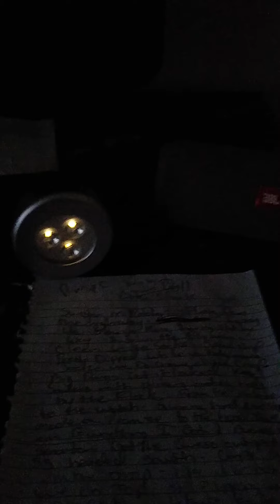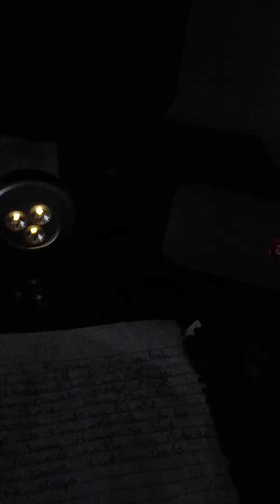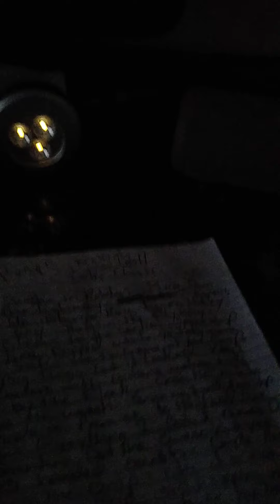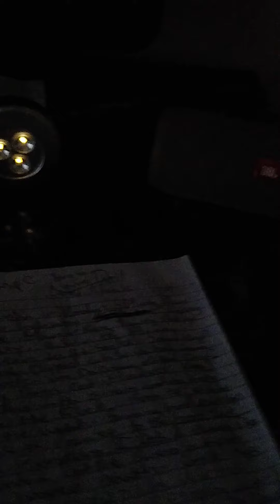Burger King (my way)